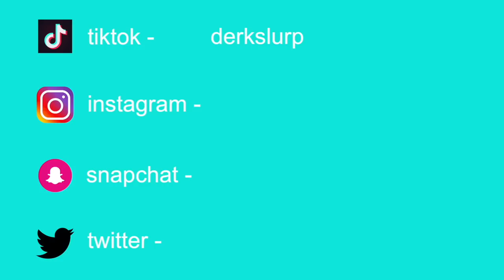we ordered what the person in front of us ordered 😳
i know i did this a million years ago but it's always fun to do videos that i did all on my lonesome...but with someone. i like making videos with people better than all alone 😔 me don't have people to make videos with tho.
sadness.
cri.
oh well lol. hope you enjoyed!!! i think these are always fun even tho i've done them before.

second tiktok - derkslurp15